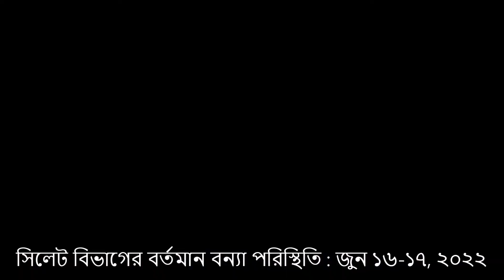সিলেট বিভাগের বর্তমান বন্যা পরিস্থিতি : জুন ১৬-১৭, ২০২২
সিলেট বিভাগের বর্তমান বন্যা পরিস্থিতি খুবই খারাপ।
এত বড় সংকট সরকারের একার পক্ষে মোকাবেলা সম্ভব নয়।দেশবাসীকে এগিয়ে আসতে হবে।